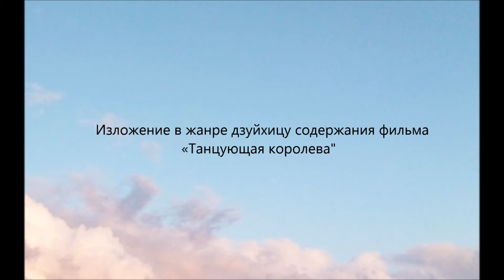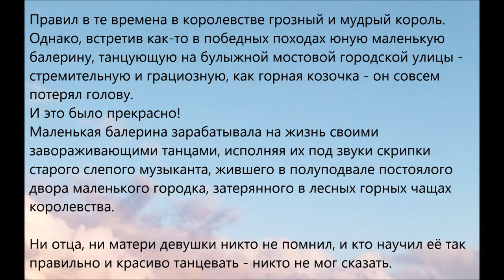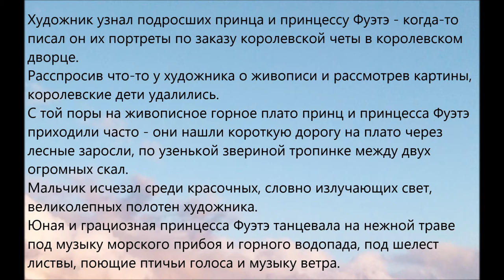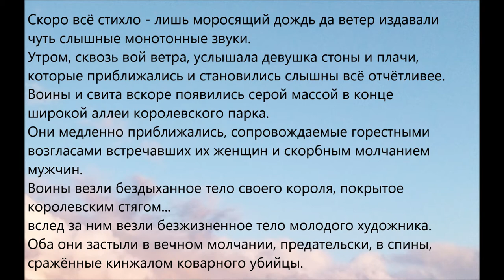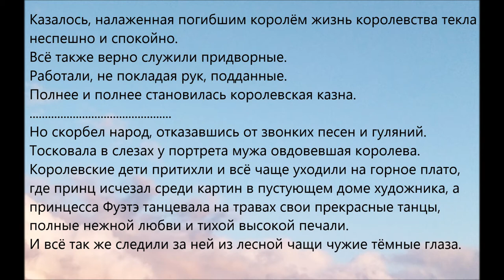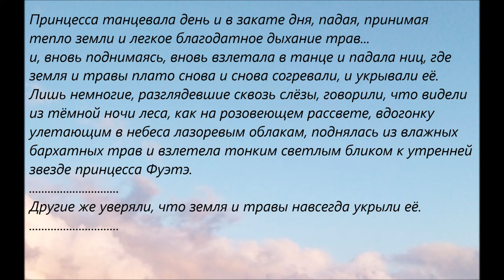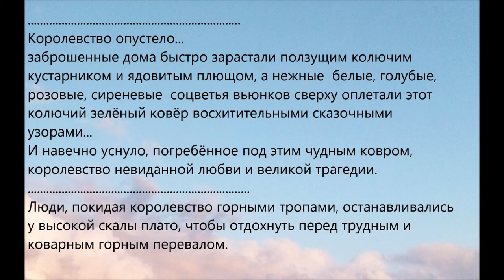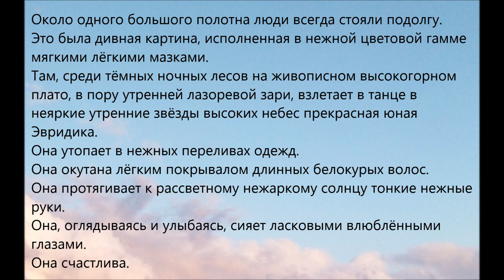Танец принцессы Фуэтэ (текст дзуйхицу) (Dance of the princess Fouete (zuihitsu text))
В фильме звучит музыка композитора Александра Хубеева.

The film includes the music by composer Alexander Khubeev.)